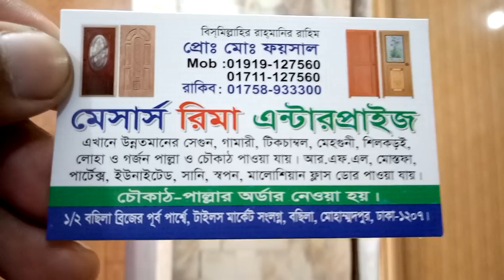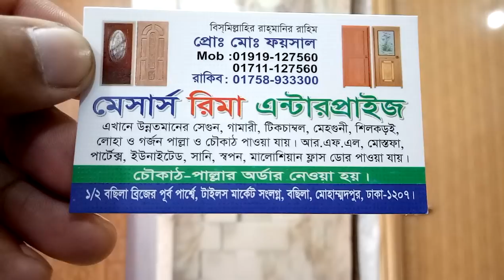দেখুন পাইকারি দামে বিভিন্ন কাঠের দরজা এবং প্লাস্টিকের দরজার কালেকশন ও দাম( falak angel)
shop name: মেসার্স রিমা এন্টারপ্রাইজ

address; 1/2 বসিলা ব্রিজ পূর্ব পাশের, টাইসের মার্কেট সংলগ্ন, বসিলা  মোহাম্মদপুর ঢাকা 1207

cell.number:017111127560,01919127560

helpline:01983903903